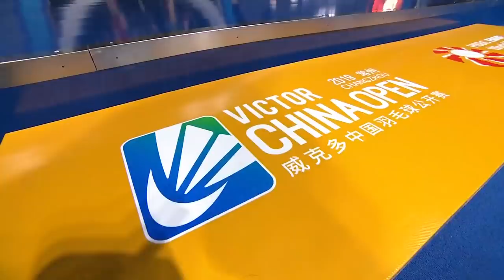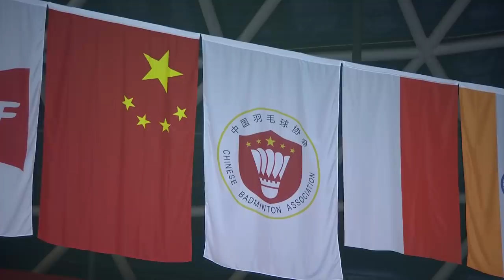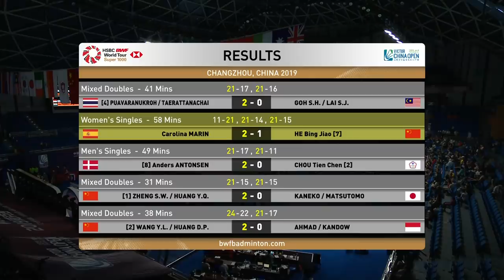QF | XD | AHMAD/KANDOW (INA) vs. WANG/HUANG (CHN) [2] | BWF 2019